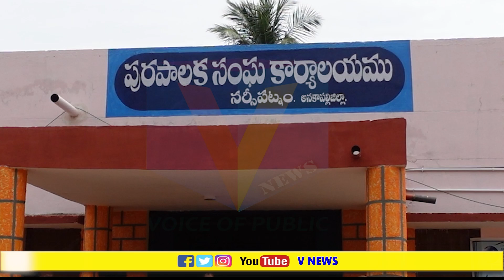సమస్య గురించి అడిగితే దాటవేసే ప్రయత్నంలో మున్సిపల్ పాలకవర్గం..... V NEWS NARSIPATNAM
꧂Thankyou ꧂